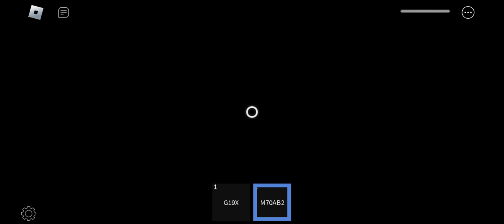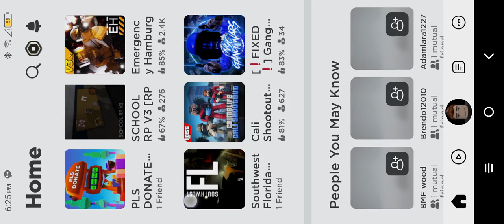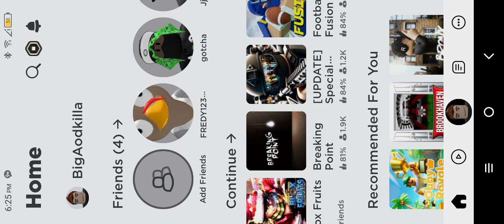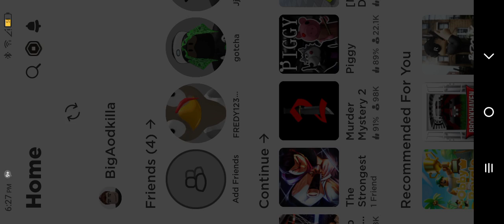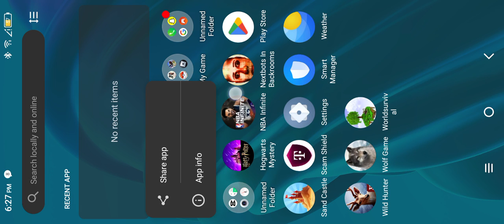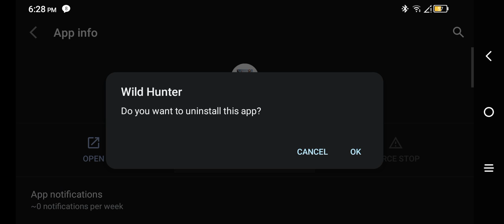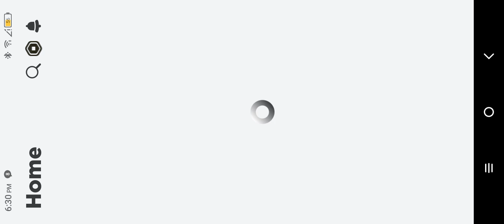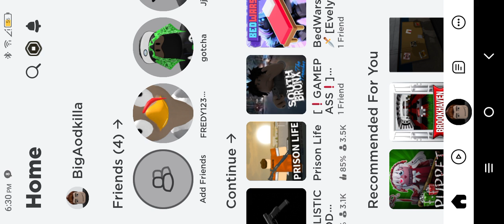February 19, 2024